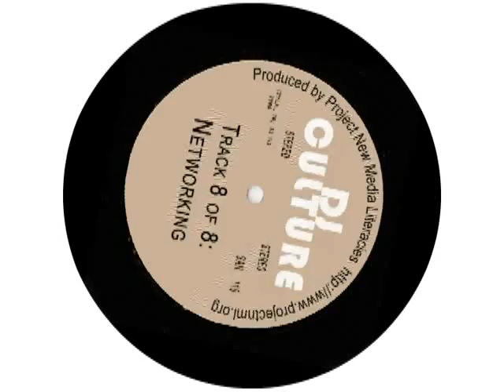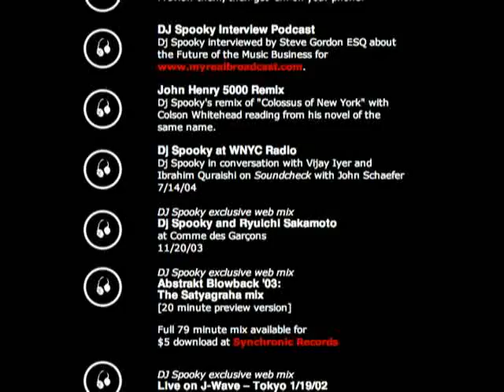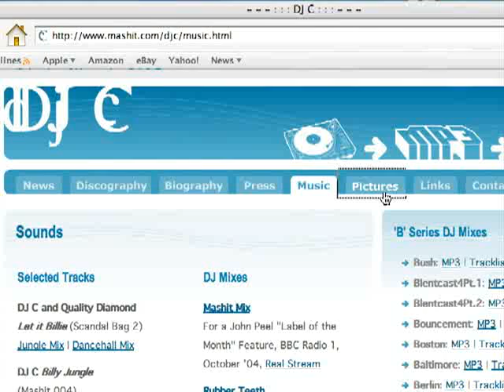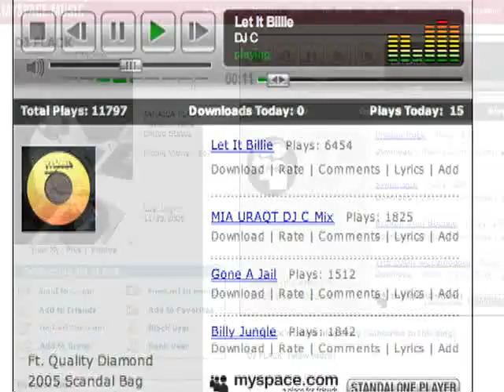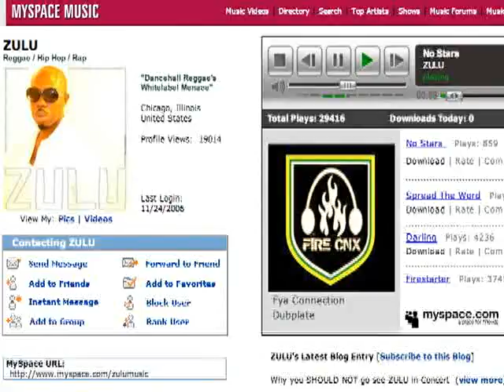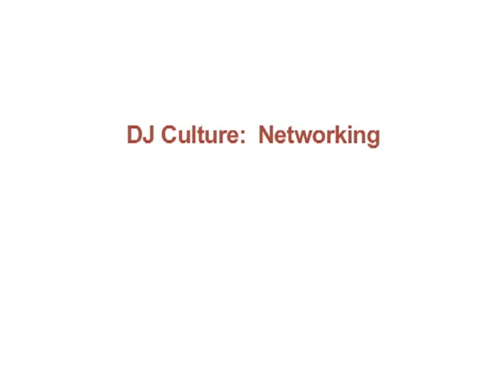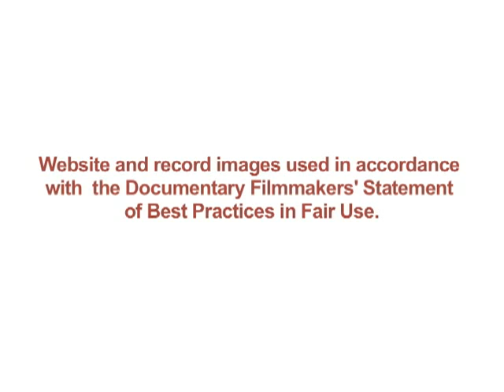DJ Culture: Networking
Chapter 8:  Networking.  Produced and edited by Andres Lombana and Anna van Someren.